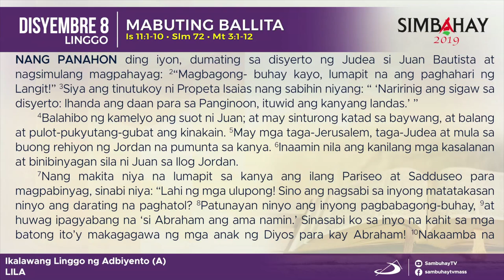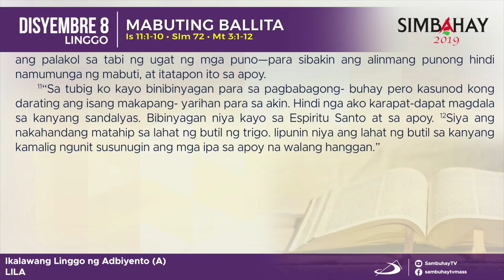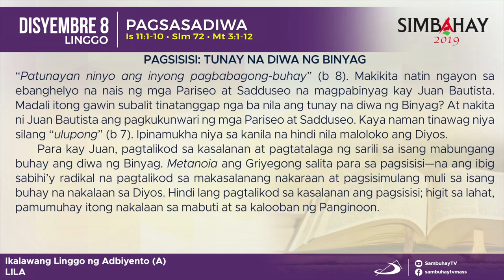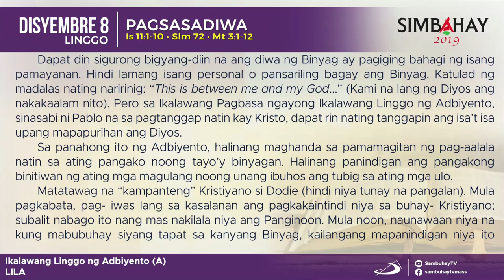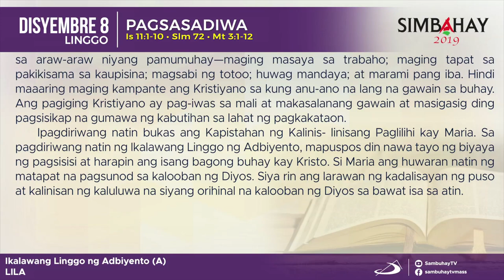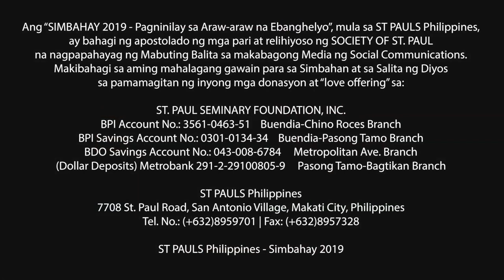Simbahay | Ikalawang Linggo ng Adbyento | Disyembre 8, 2019